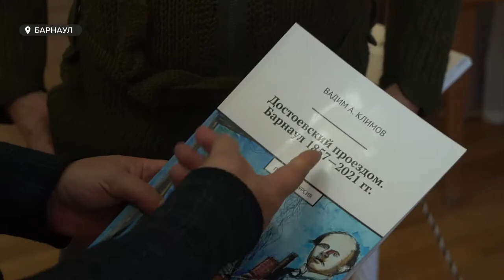«Достоевский проездом» – новая книга журналиста, арт-обозревателя и драматурга Вадима Климова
«Достоевский проездом» – название новой книги, автор которой журналист, арт-обозреватель и драматург Вадим Климов. Это уже не первое творение Вадима, на его счету больше десятка произведений. Почему автор  посвятил свое произведение именно Федору Достоевскому и всем ли книга доступна?